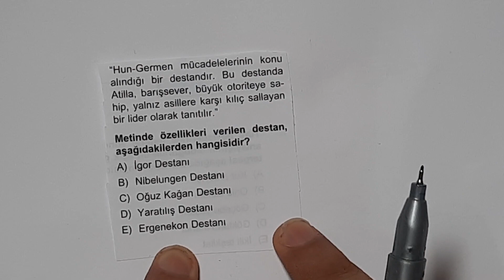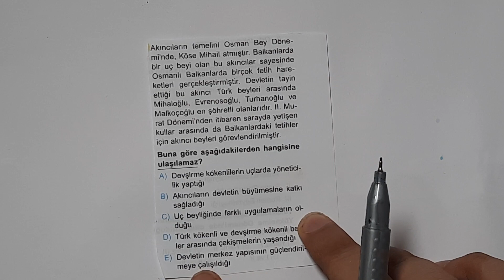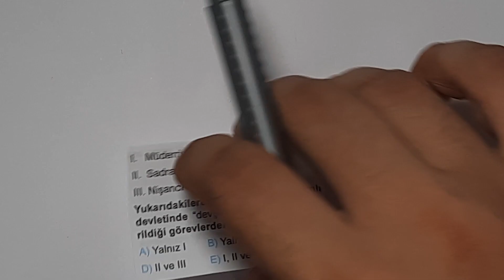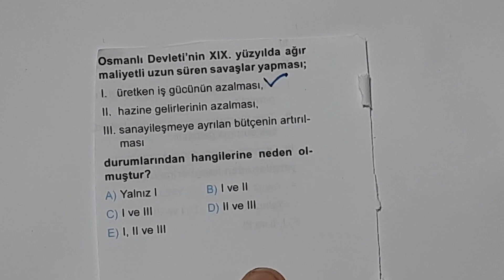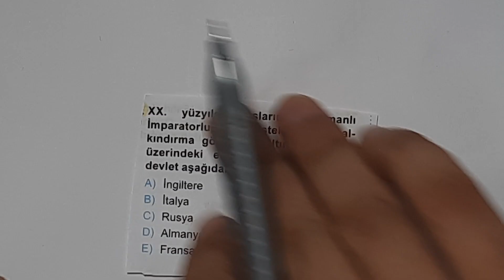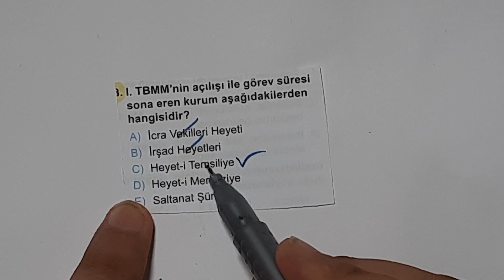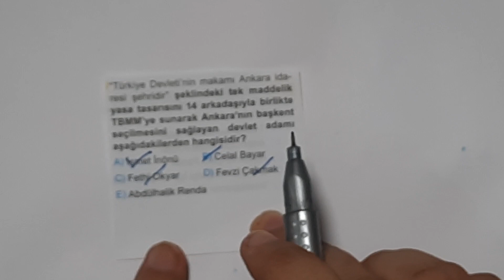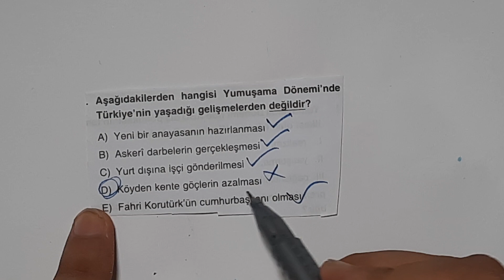KPSS Tarih Sınava Uygun Deneme-12 | Yeni | KPSS Lisans-Önlisans | KPSS 2022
KPSS Ortaöğretim faydalanabilir.